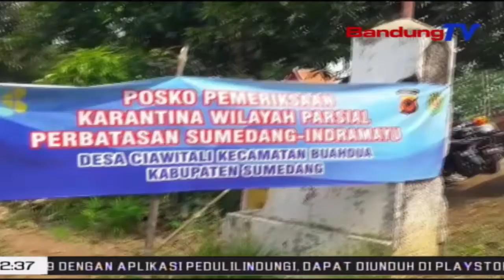Nyinglar Corona, Tapel Wates Sumedang- Indramayu Dijaga Petugas | TP | BANDUNGTV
TP | BANDUNGTV | DERI FIRMAN | Tapel Wates SumedangIndramayu Pernahna Di Desa Ciawi Tali, Kecamatan Buahdua Kabupaten Sumedang, Dijaga Kalawan Rekep Ku Tim Petugas Gabungan. Eta Ketak Teh Dilakonan Pikeun Ngarekepan Sumebarna Covid 19 Atawa Virus Corona, Ti Saluareun Sumedang.